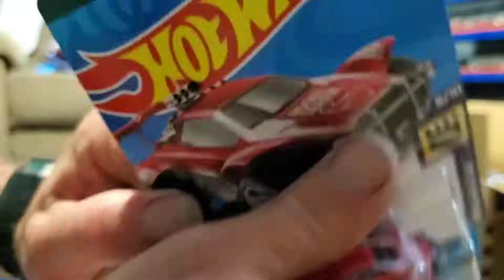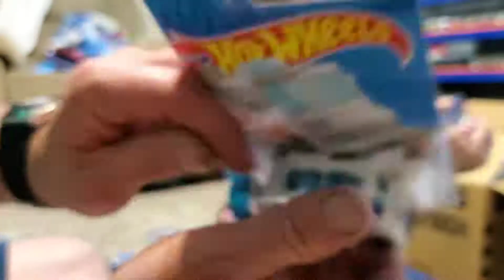Opening hot wheels 2020 a case cars. (us version)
Opening us version 2020 a case cars. music provided by Samsung video editor. a special thanks to a & j toys for providing us with this case!  go to aandjtoys.com to satisfy all your hot wheels needs!